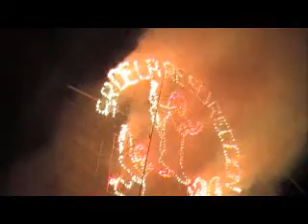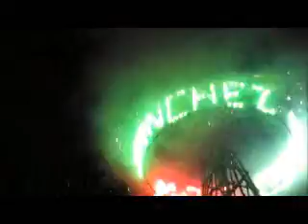Torito y Castillo Cañada Morelos Oaxaca Noviembre 2011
Cañada Morelos Oaxaca